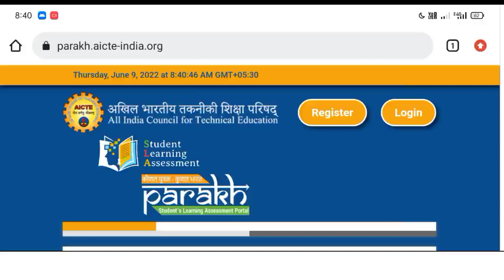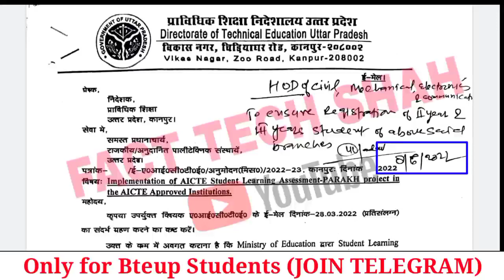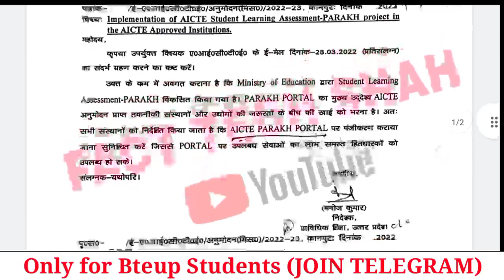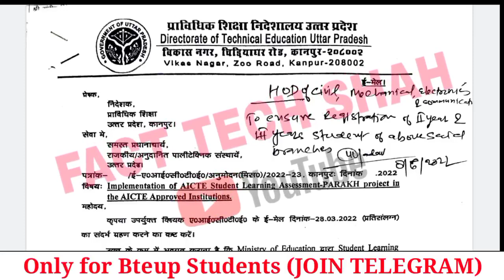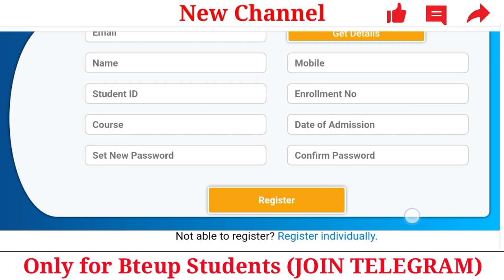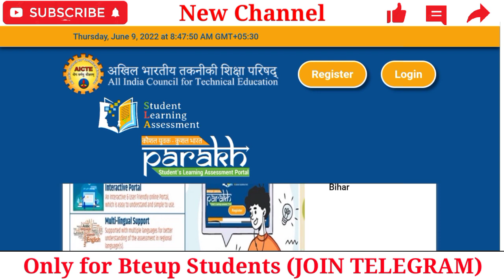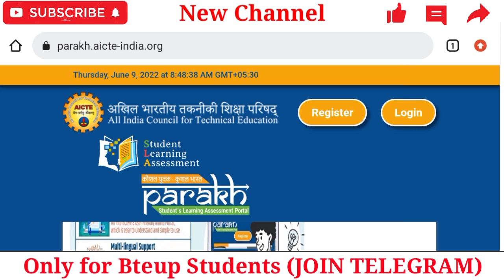BTEUP new Registration 2022 on PARAKH PORTAL(अनिवार्य) | Bteup Latest News Today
parakh portal registration 2022
parakh portal 2022

Topic:-👍

Parakh portal par registration kaise karen,
Parakh portal par registration kaise karen 2022,
Parakh portal new registration 2022,
parakh portal kya hai,
how to registration on parakh portal,
how to make account on parakh portal,
parakh portal form 2022,
parakh portal par registration,
parakh portal ,
bteup parakh portal registration 2022,
aicte par registration kaise karen,
aicte par registration kaise karen 2022,
aicte par registration kaise hoga,
aicte today news,
aicte parakh form kaise bhare,
aicte parakh news 2022
aicte parakh par registration kaise karen,
2022,

polytechnic news today,polytechnic latest news,bteup latest news today,bteup latest news,polytechnic back paper news,bteup news,diploma news today,upbte news,